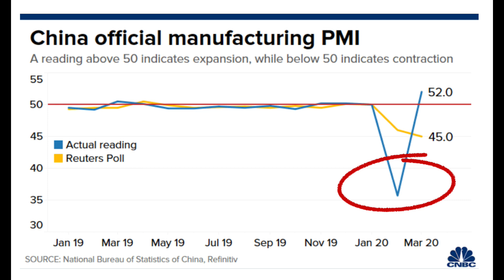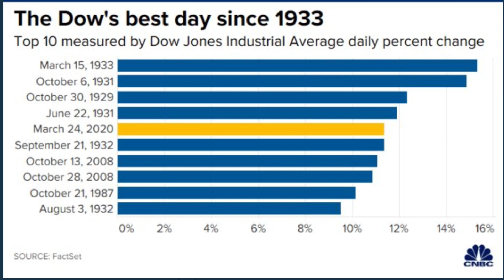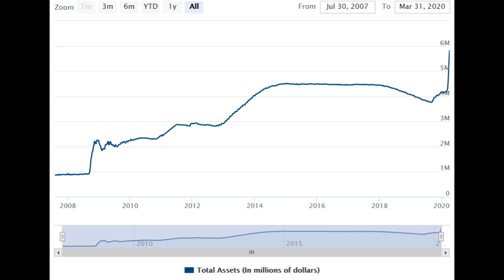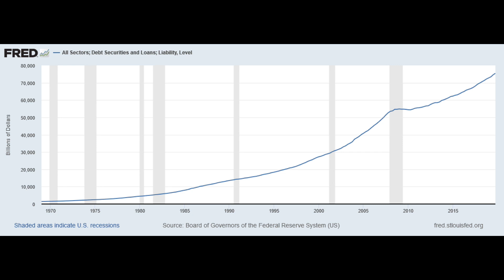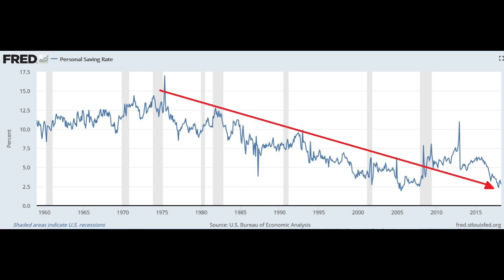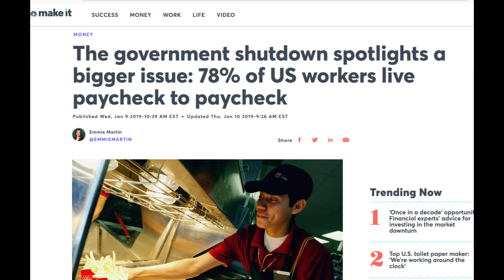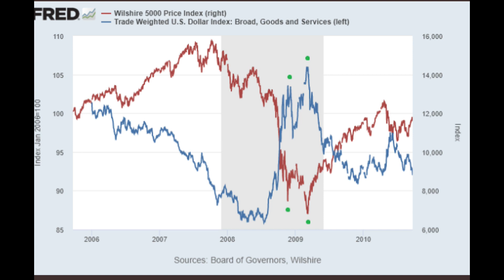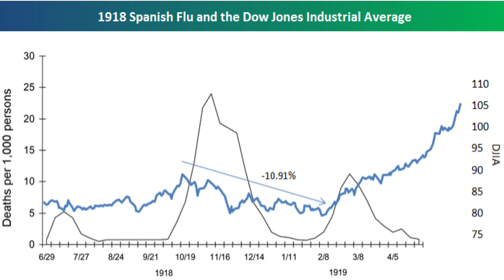Has the Stock Market Hit Bottom? (Incredible Insights from Harry Dent)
With economies in lock down and the stock market having had it’s worst quarter since 1987 so have we now hit the bottom of the stock market? The current crisis has caused some of the greatest declines, on record, in stock markets around the world. Can we avoid a deeper financial crisis and enjoy a dramatic recovery in financial markets? Or will there be further declines in store?

We also investigate the stock market predictions of economist Harry Dent.

Life Growth Academy is a new channel on financial and macro economic literacy giving you the ultimate financial foundation in life. The videos we consider represent your steps to succeeding in a world of crazed central banks and big government